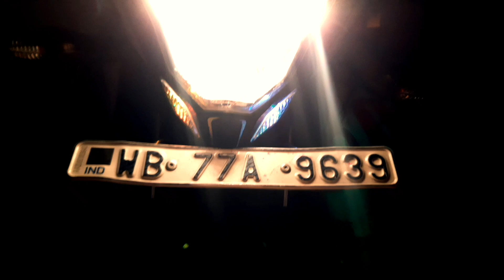🌈Holi Special for Bike & Guys🌈Happy holi 🌠🏍🏍🇮🇳🇳🇵🇮🇳🇳🇵